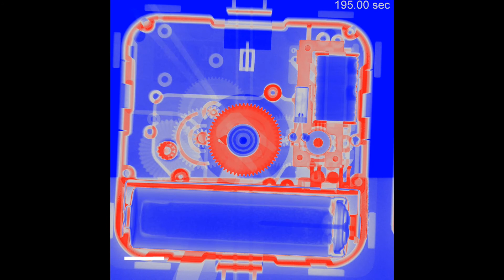Real-time X-Ray videography of a working clock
Real-time X-Ray videography of a working clock; Sample: wall clock; Sample size: 270 mm (diameter); Scanner: custom 450 kVp/225 kVp hutch; Imaging mode: Flat panel & 225 kV source; Sample owner: μVIS